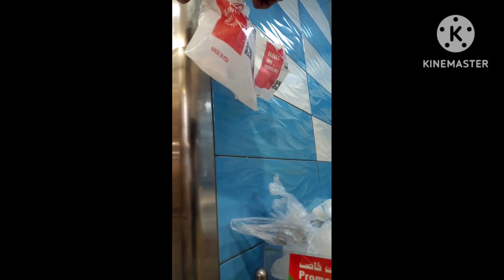Naghanap ako ng Nipa-nipa isda wala my nakita kaya iba nalang nabili #9